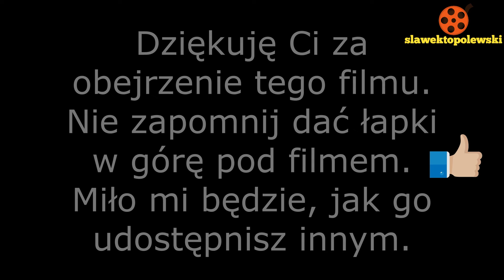Żuromin 2017. Odpust w Żurominie. Grają orkiestry OSP Lutocin i Młodzieżowa Orkiestra z Lubowidza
Odpust w Żurominie 2017. Orkiestra OSP Lutocin i Młodzieżowa Orkiestra Lubowidz pod batutą Dariusza Szczesiaka